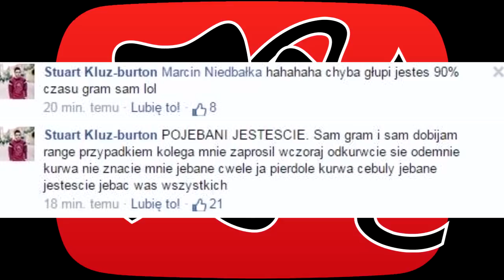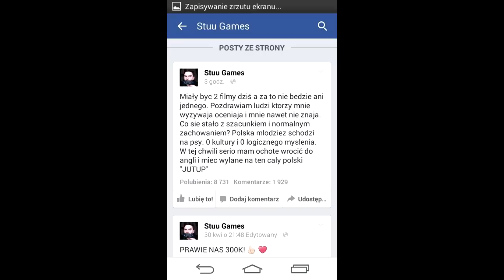Dramy Polskiego youtube #11 - stuu